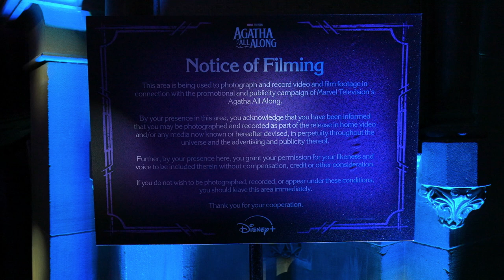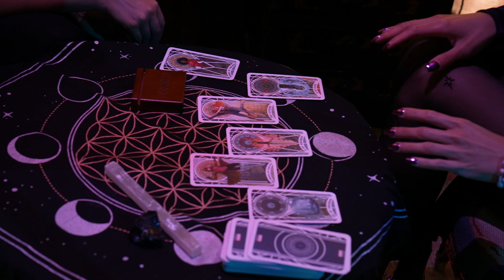Agatha All Along - UK Special Screening Interviews | Interviews with the cast at the UK Screening.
The cast and creator of 'Agatha All Along' attend the UK Special Screening. Featuring Kathryn Hahn, Joe Locke and Jac Schaeffer.

'Agatha All Along', starring Kathryn Hahn, Aubrey Plaza, Joe Locke, Patti LuPone, Sasheer Zamata, Ali Ahn, Debra Jo Rupp, and Miles Gutierrez-Riley. Two-episode premiere on September 18 on Disney+.